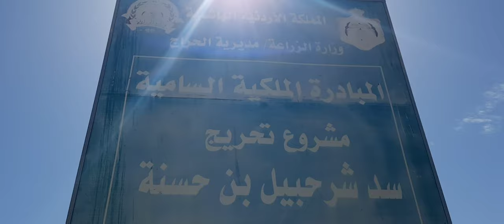سد زقلاب .. ربيع ٢٠٢٣ 💖💖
سد زقلاب
 للمزيد من الفيديوهات تابعوا قائمة التشغيل  او في